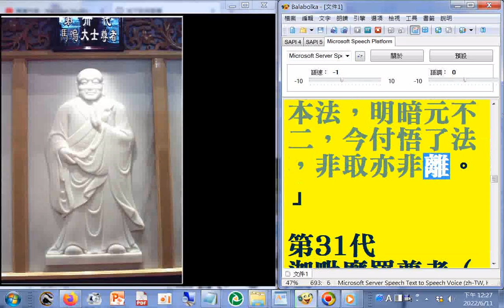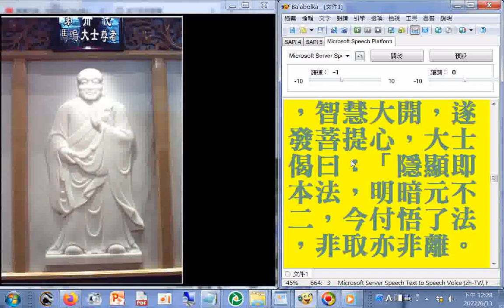六十四代祖師ALL第30代#馬鳴大士尊者( 西天 12代）波羅奈國人，又名功勝，初為外道修士，世智聰辯，經富那夜奢尊者度化，而承正法。大士問一外道變成的老道士： 「 你叫什麼？有多少眷屬門徒呢？」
「我叫迦毗摩羅，共有三千眷屬 。」